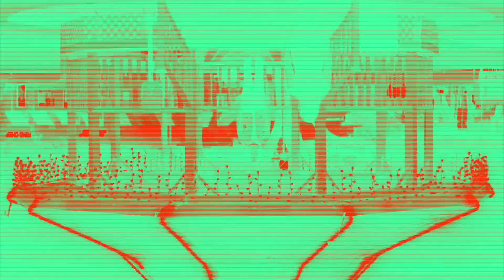Isabella Frias Demo Reel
Isabella Frias Demo Reel 2020